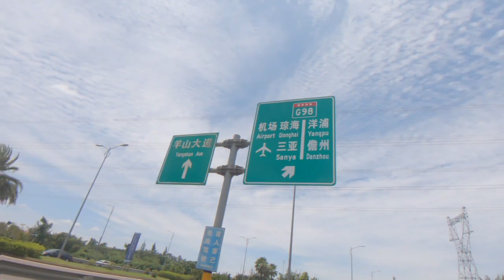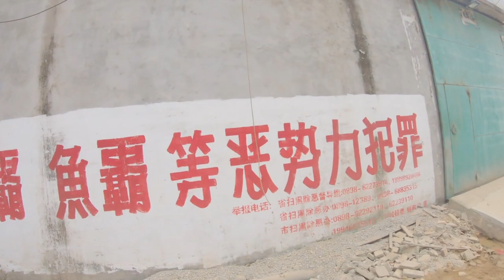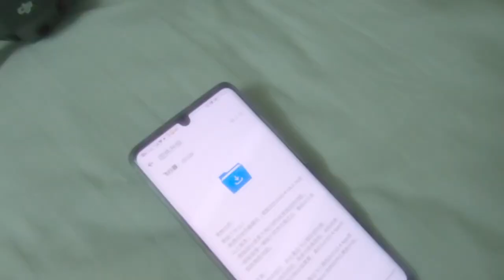漠叔在保护区潜水 遇到杠精鱼